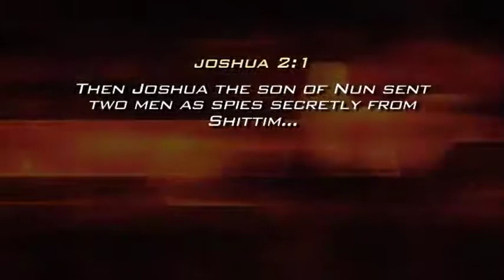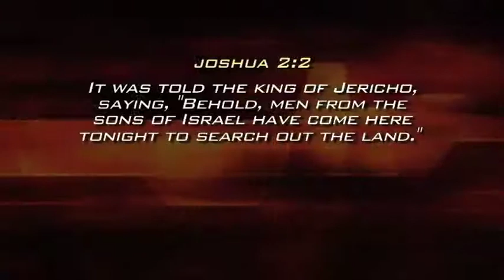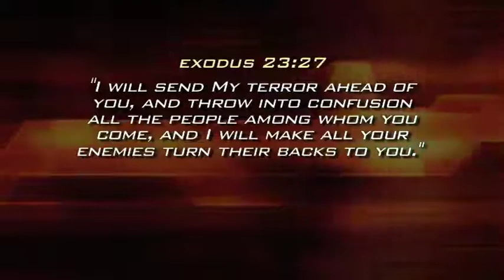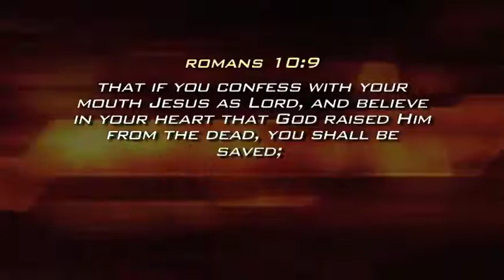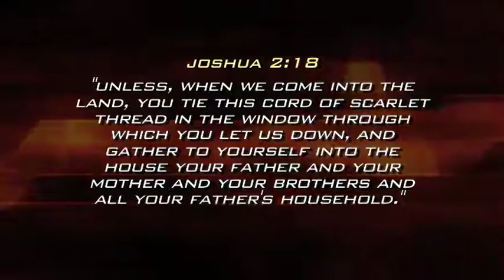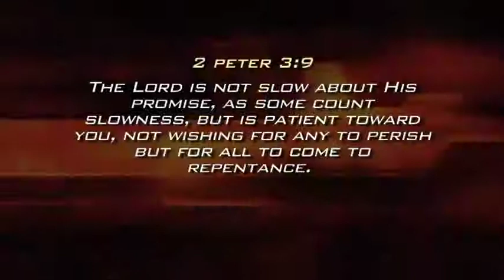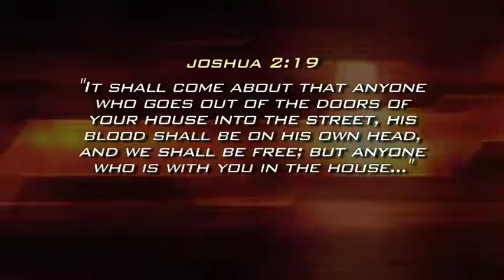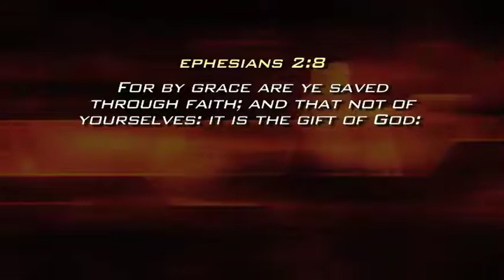Joshua 2 - Waxer Tipton (One Love Ministries)